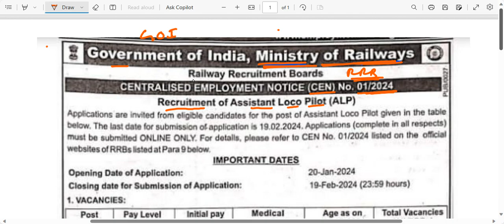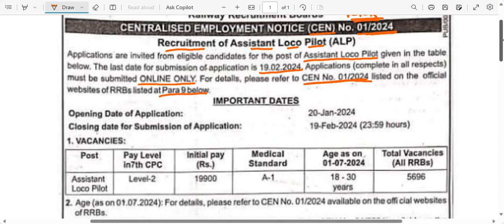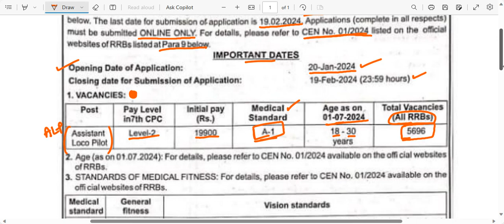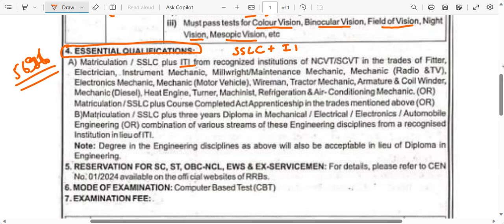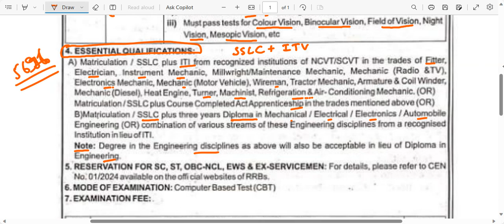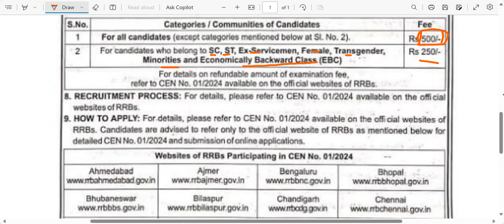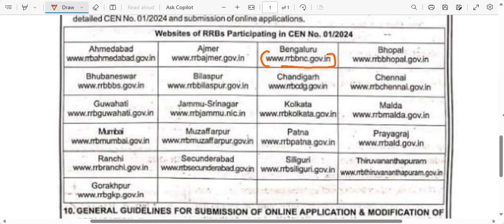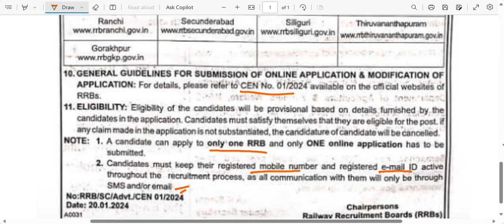RRB 5696 ALP Jobs || Biggest Notification || All India Assistant Loco Pilot